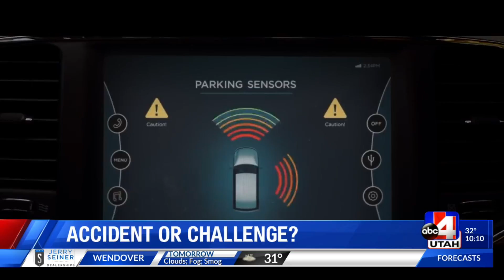Teen attempts 'Bird Box challenge' while driving